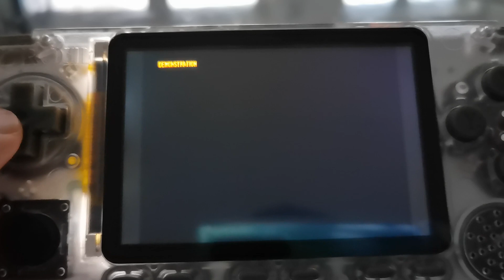ODROID-Go Advance bloody roar 2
PSX Test 60FPS